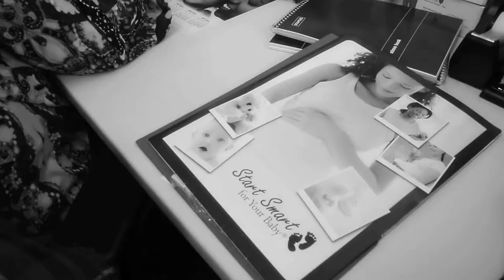Audrey's Story -Part 1, 2015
A success story for the Buckeye Health Plan Addition in Pregnancy Program